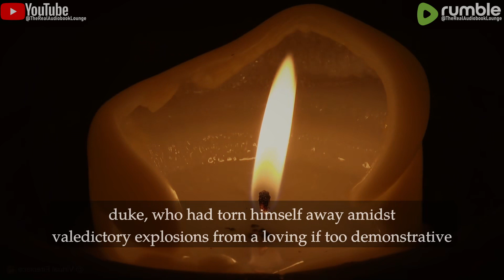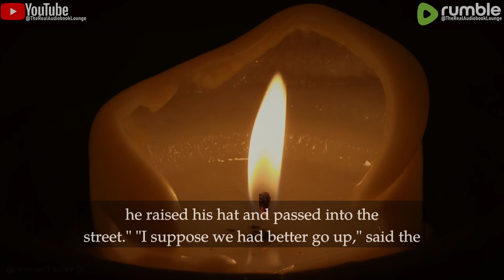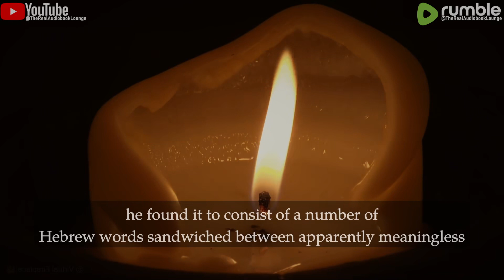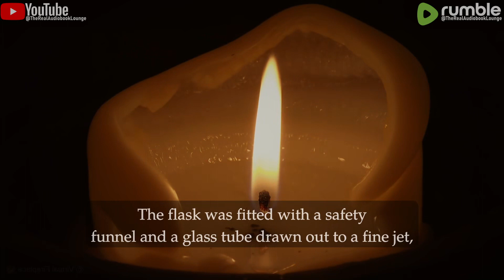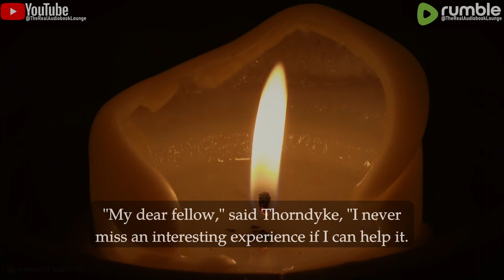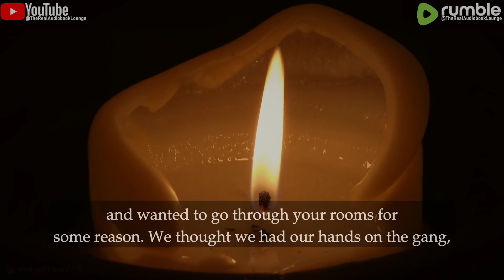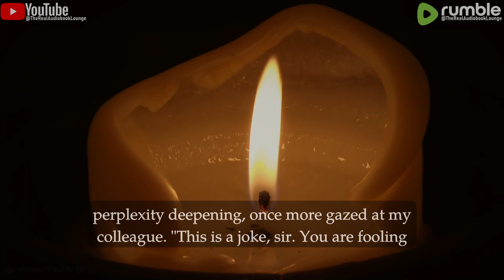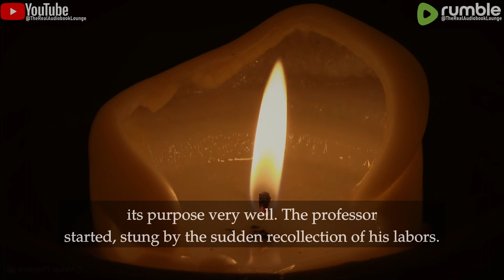The Moabite Cipher, Crime Mystery & Fiction Story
Coming to the aid of a man kicked by a rearing police horse, R. Austin Freeman's famous forsensic investigator, Dr. John Thorndyke, stumbles upon an anarchist plot to assassinate a visiting Russian grand duke. The key appears to be a cryptogram written in ancient Moabite found on the man's body.
Richard Austin Freeman (April 11, 1862 - September 28, 1943) was a British writer of detective stories, mostly featuring the medical-legal forensic investigator Dr. Thorndyke. He claimed to have invented the inverted detective story (a crime fiction in which the commission of the crime is described at the beginning, usually including the identity of the perpetrator, with the story then describing the detective's attempt to solve the mystery). Freeman used some of his early experiences as a colonial surgeon in his novels.